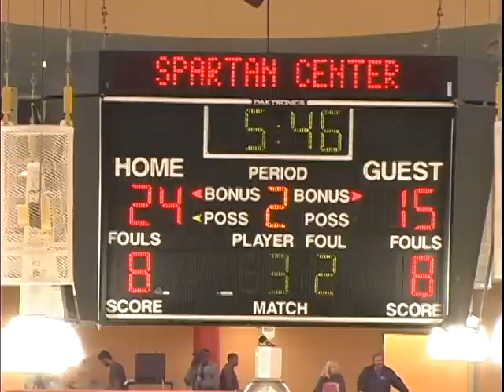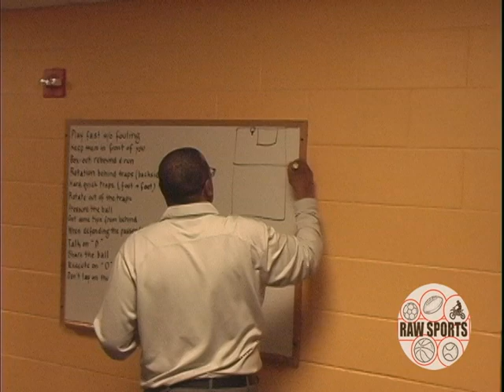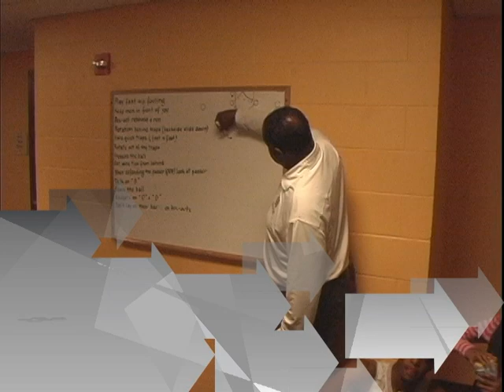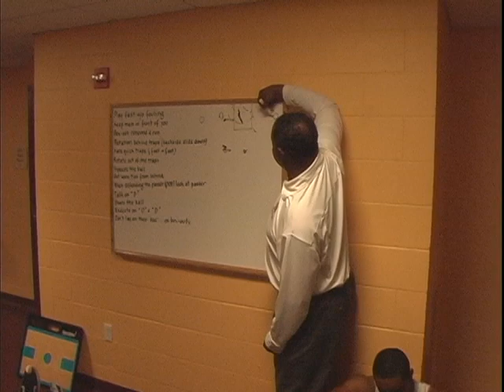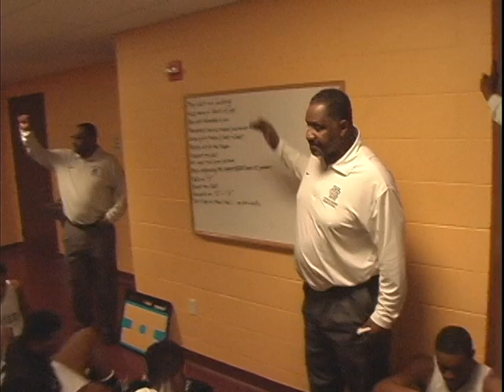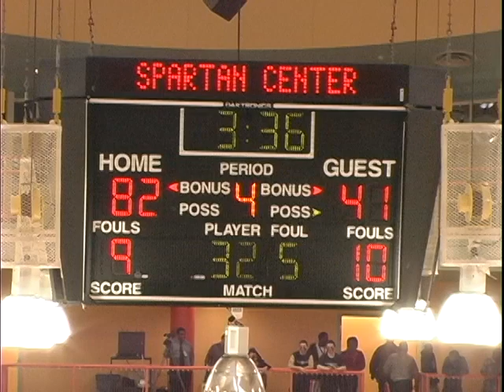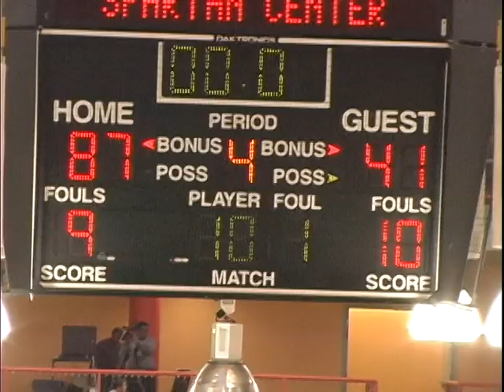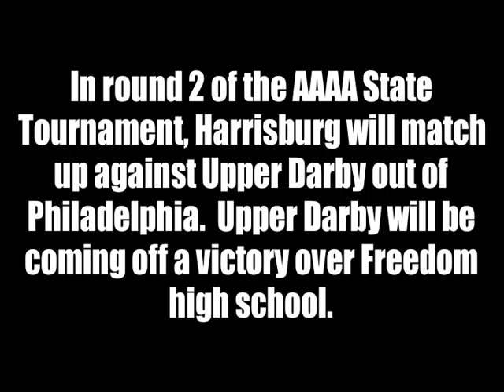Harrisburg (PA) vs Central Bucks South (PA) AAAA PA State Tournament "Round 1" (boys basketball)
Big Star & Raw Sports presents a "Round 1" AAAA PA State Tournament boys basketball game between the Harrisburg Cougars and Central Bucks South.  This game took place on March 9, 2013 at the Milton Hershey School in Hershey, PA.  Harrisburg's next opponent in Round 2 of the tournament will be Upper Darby (Philadelphia, PA).  Keep It Locked with Big Star & Raw Sports for more AAAA PA State Tournament hoops!